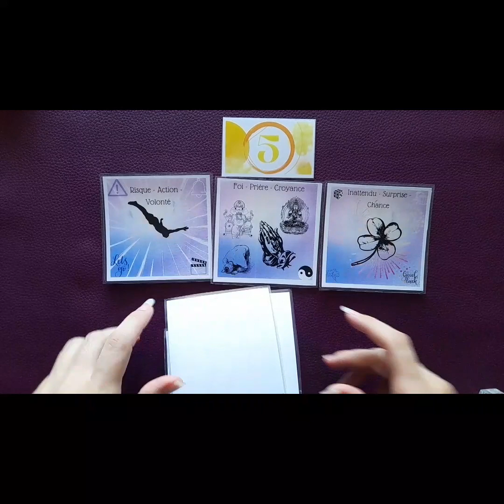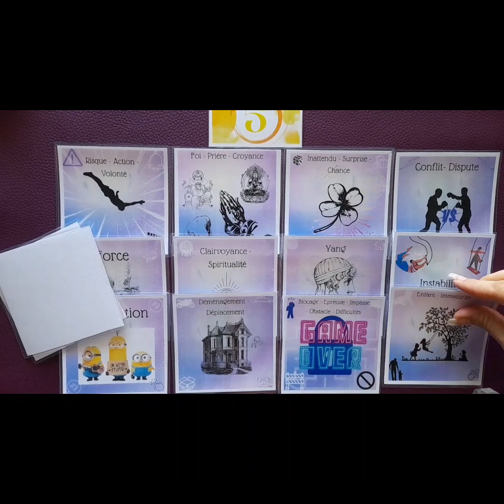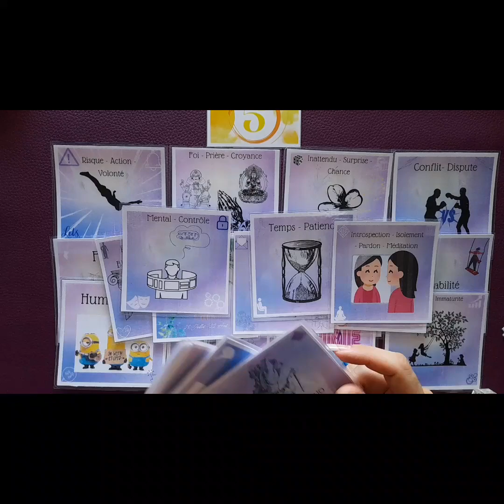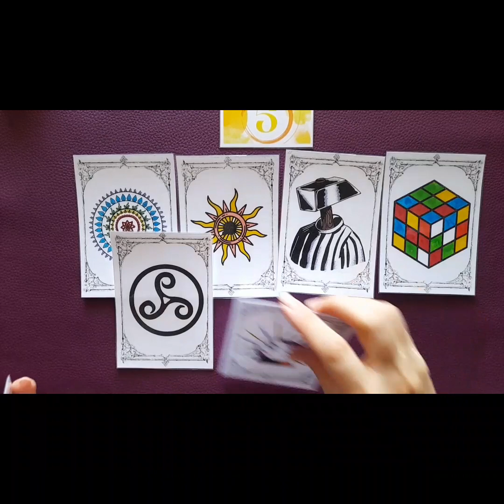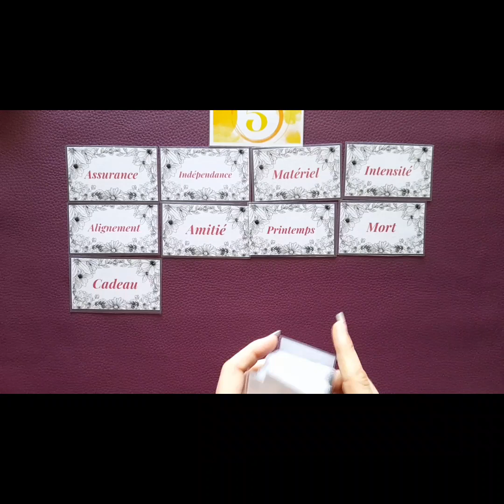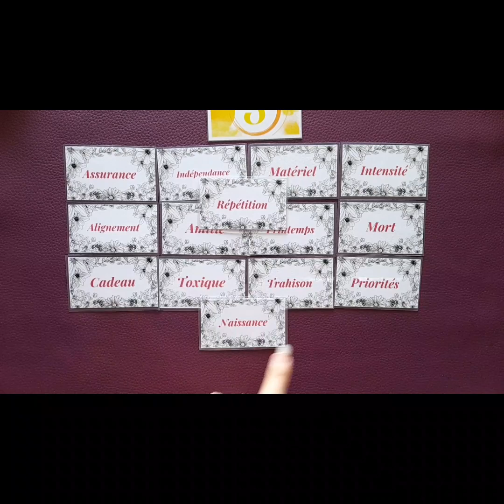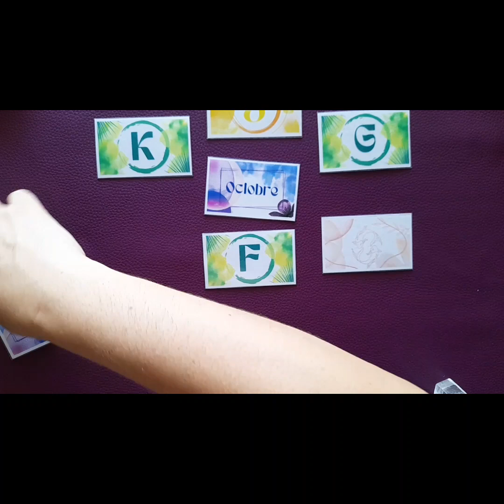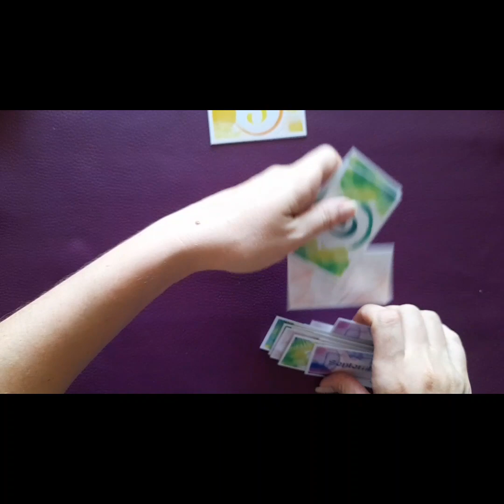Tirage Avril 2024 chemin de vie 5, Fuyez cette relation toxique, rester ou attendre un retour JAMAIS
J'espère que vous passerez un agréable moment durant ce tirage.✨️😁🩷🩵

🃏 Les jeu utilisés sont :

- The Golden Cloud
- The Golden Tatoo
- The Golden Words
- The Golden Love
- The Sweet Goldeneye
- The Golden Precisions

Gardez toujours votre bon discernement et conserver toujours votre libre arbitre.🤔💭⚖️

N'oubliez pas que les guidances ne sont pas une science exacte elles peuvent ne pas vous parler car elles sont générales sur cette plate-forme.🧮

Tous les tirages sont intemporels ⏳️ et non genré 🏳️‍🌈.

Pas de jugement sur cette chaîne, tout le monde est le bienvenue.🤗

Merci de faire preuve de bienveillance les uns envers les autres.🫂

Rejoignez-moi sur Face, Insta & Tk tk.